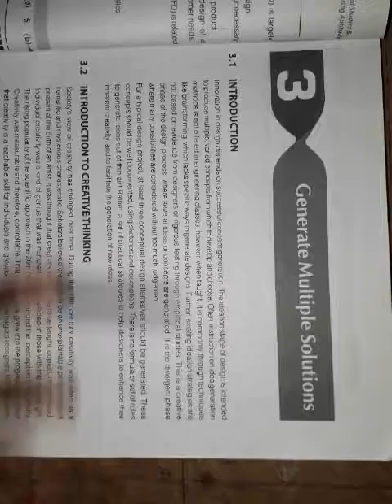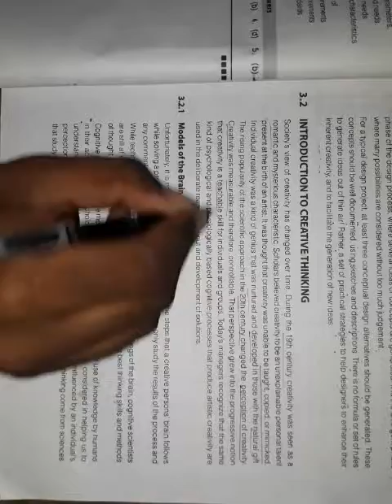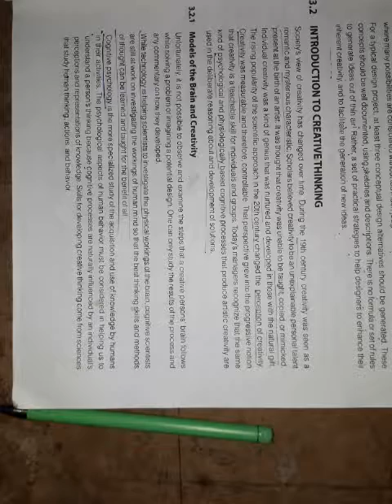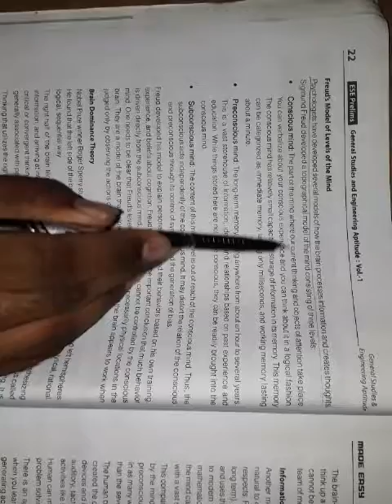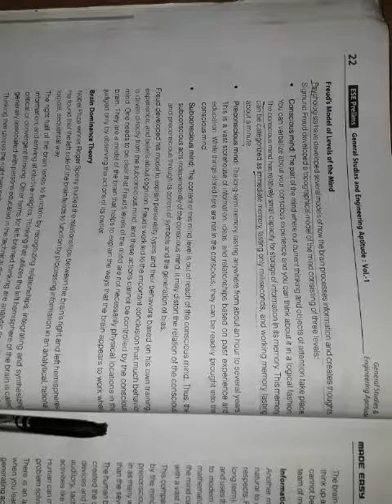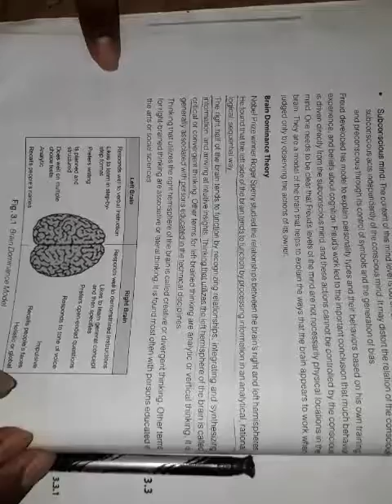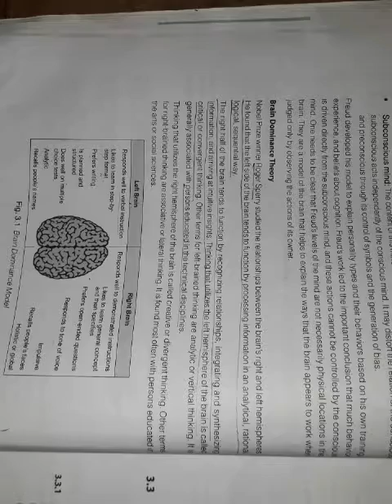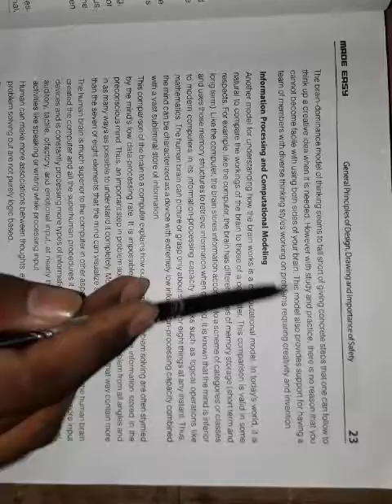generate multiple solution (NT) part 1 ( 03/03/2018)